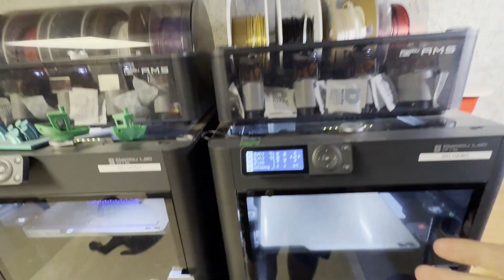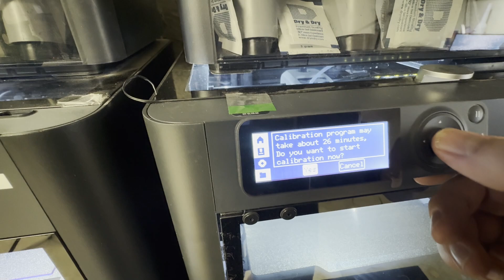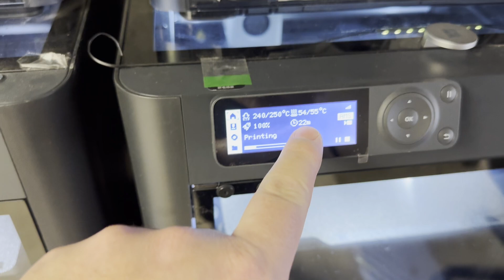P1S Step by Step On How To Change a Bambu Lab Nozzle (Full Hotend Assembly) 2300+ Hours of printing!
Your encouragement means the world to me, and I’m so grateful to have you along for this journey.

Got questions, suggestions, or just want to say hi?

Thank you again for being part of this amazing community.

massobeats - stroll